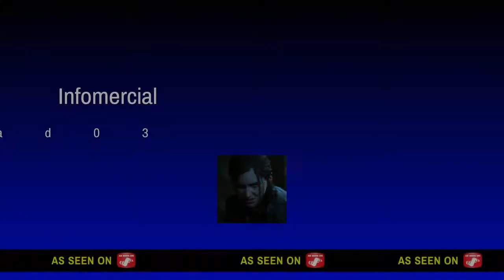Camping little bit@h